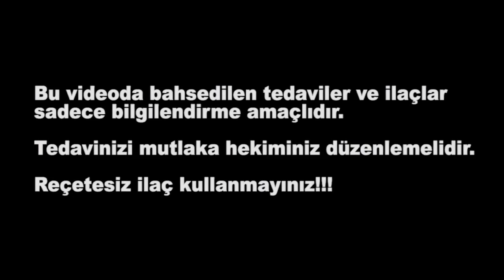ASPERGER SENDROMU - Doç. Dr. Sevcan Karakoç Demirkaya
Asperger sendromu nedir, belirtileri, tedavi yöntemleri nelerdir,
Doç. Dr. Sevcan Karakoç Demirkaya sizlerle paylaşıyor.